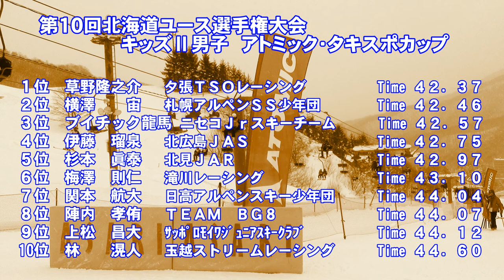第１０回北海道ユース選手権 キッズⅡ男子ＧＳ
平成３０年２月１８日　朝里川温泉スキー場で開催された「第１０回北海道ユース選手権大会」キッズⅡ男子ＧＳの入賞者
１位　草野隆之介　２位　横澤宙　３位　ブイチック龍馬　４位　伊藤瑠泉　５位　杉本眞泰　６位　梅澤則仁　７位　関本航大　８位　陣内孝侑　９位　上松昌大　１０位　林滉人